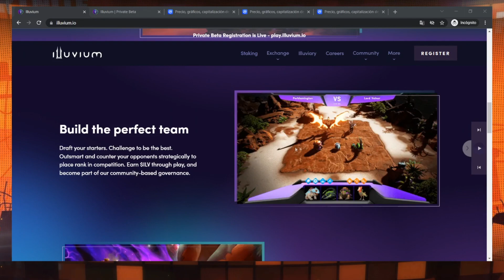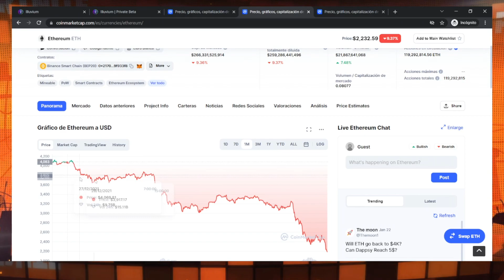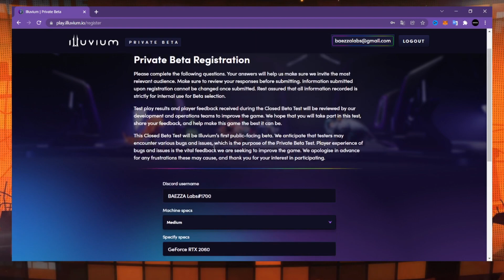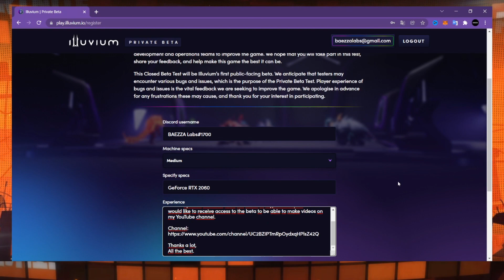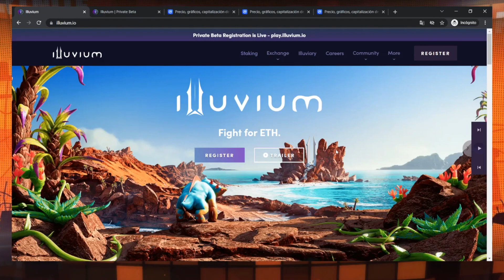BETA ILLUVIUM 🚀 - Mejor Juego NFT ✅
Beta ILLUVIUM. Beta privada illuvium. Un juego de aventuras RPG de mundo abierto basado en Ethereum Blockchain. Viaja a través de un vasto y variado paisaje en tu búsqueda para cazar y capturar criaturas parecidas a deidades llamadas Iluviales. Descubre la causa del cataclismo que destrozó esta tierra.

Análisis del mercado de las criptomonedas. Nuevos Juegos NFT y nuevos Proyectos NFT en el mercado cripto. Finanzas descentralizadas con nuevas plataformas DeFi 2.0

criptomonedas, juegos nft, proyectos nft, defi 2.0, crypto, cripto, illuvium beta, beta illuvium, baezza labs, baezza, baeza